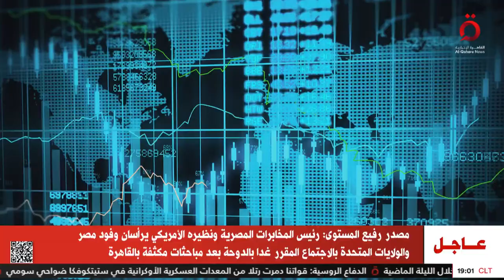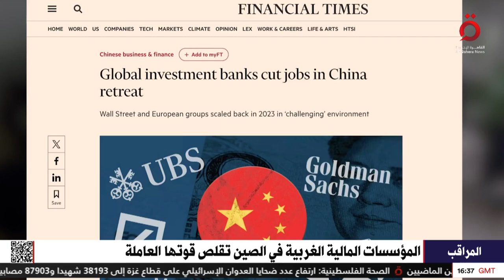تحركات أسعار النفط عالميا.. وتحديات اقتصادية أمام تحالف اليسار بفرنسا | المراقب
9/7/2024